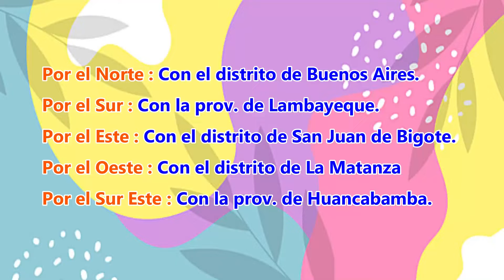¡¡181 𝔸ℕ𝕀𝕍𝔼ℝ𝕊𝔸ℝ𝕀𝕆 𝕊𝔸𝕃𝕀𝕋ℝ𝔸𝕃, ℂ𝕠𝕣𝕒𝕫𝕠́𝕟 𝕕𝕖𝕝 𝔸𝕝𝕥𝕠ℙ𝕚𝕦𝕣𝕒!!